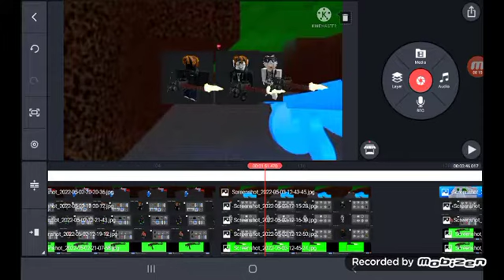TMBIS Es1 First Leak!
still working on it...